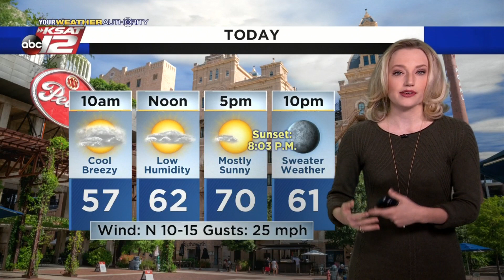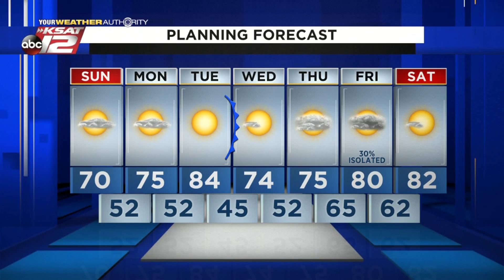Sarah's Sunday Morning Update: April 18, 2021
Very beautiful weather today to end the weekend! Unfortunately, rain chances are going to be slim until the end of this week. Sarah Spivey has the latest...